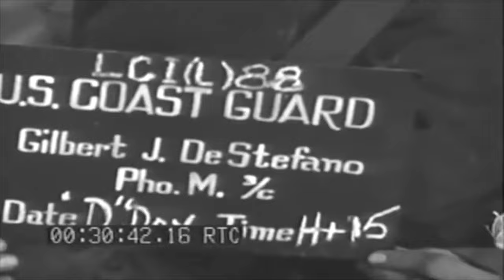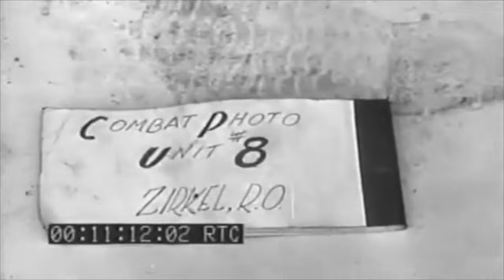The First 24 Hours - Bob Hope from Van Nuys - 10:15 PM EDT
24 hour broadcast of the actual news feeds from CBS, NBC, and the BBC covering the Allied invasion of Europe on June 6, 1944.

Backing the amazing audio coverage is a 5 hour video loop of raw footage from the Naval Photographic Center, classic stills, and a variety of other material.

If you love history tune it in and fill your home, business, or car with the sounds of 71 years ago just the way you, your parents, or grandparents heard it!